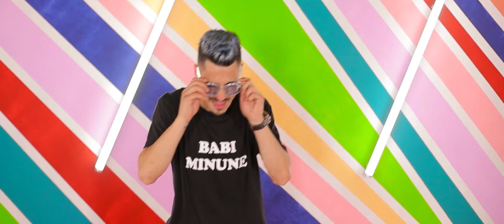Nikolas - Hai coboara scarile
Eduardo Music & Sound .  Abonați-vă la canalul meu pentru noutăți .